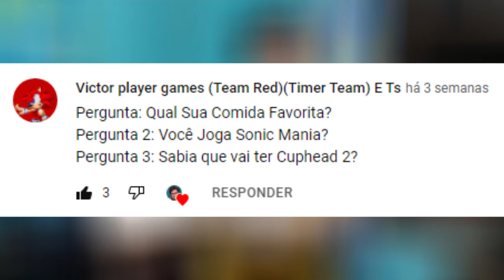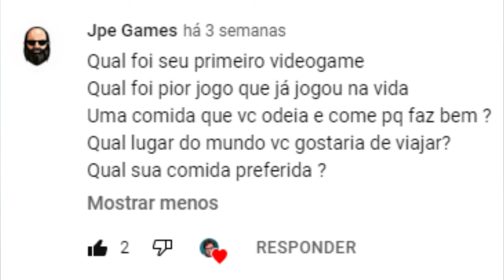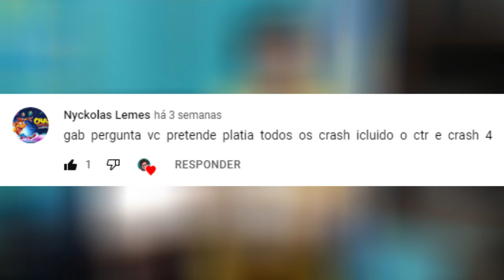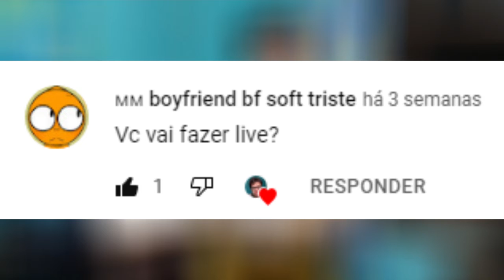RESPONDENDO INSCRITOS: AGOSTO DE 2022 - ASSISTAM O VÍDEO E MANDEM SUAS PERGUNTAS NOS COMENTÁRIOS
Olá pessoal, eu sou o Gabriel Nicolett de Oliveira, eu faço lives diárias de jogos insanos, sou muito fã de Crash Bandicoot, e também sou um construtor insano de Minecraft. Deixem o like e compartilhem com seus amigos para me ajudar a crescer ainda mais, quem quiser ser membro é só clicar no botão SEJA MEMBRO e selecionar o seu nível de assinatura.

Nick/Gamertag: CurvingArcher58
PSN: G4BR13L_N1COL3TT

Quer ser novo membro desse canal? basta clicar no botão SEJA MEMBRO e selecionar seu nível.